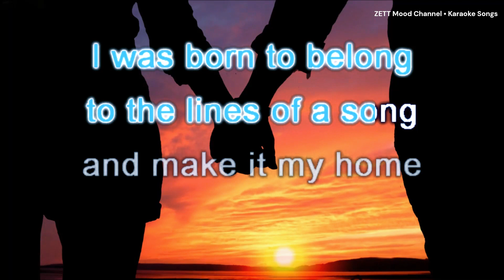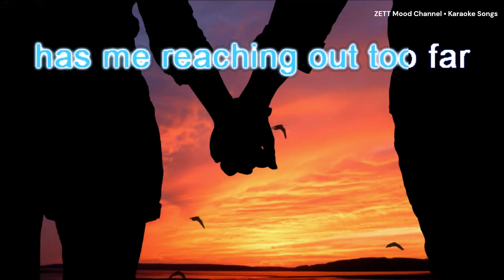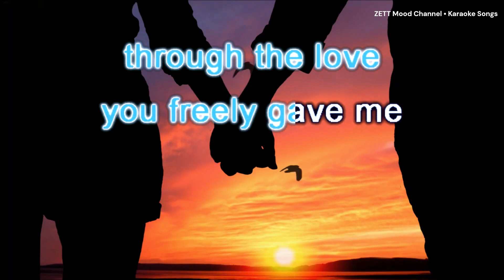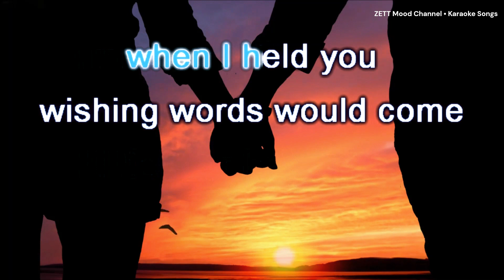I Have You - Carpenters | Karaoke Version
I Have You [Karaoke Version]

The Carpenters (officially known as Carpenters) were an American vocal and instrumental duo consisting of siblings Karen and Richard Carpenter. They produced a distinctively soft musical style, combining Karen's contralto vocals with Richard's harmonizing, arranging, and composition skills. During their 14-year career, the Carpenters recorded 10 albums along with many singles and several television specials.

About ZETT Mood Channel:
Welcome to our official ZETT Mood Channel! You’ll find a variety of sing-along karaoke videos, dance, and relaxing music. When you're in the mood for singing along to songs, learn song lyrics, sing karaoke, sing along to them in fun ways, or just leisurely listen to music. You will also find background beats music for chill, relaxation, meditation, work, study, and play.